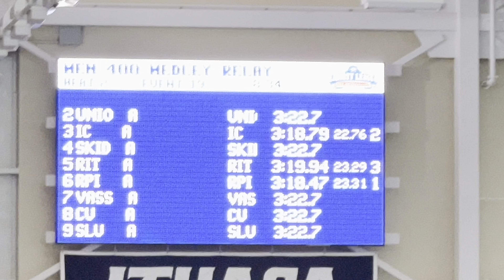E19 2024 Liberty Leagues Day2 M400 Medley Relay A Final3